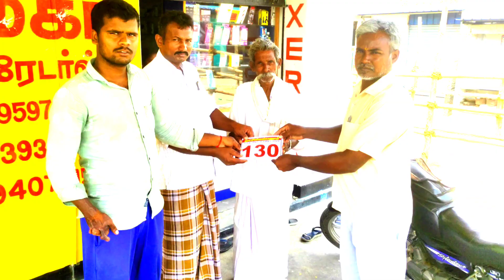தாசிரியப்பனூர் தெரு 25.04.2023 ஓர் பார்வை | DASIRIYAPPANUR STREET REVIEW 2023